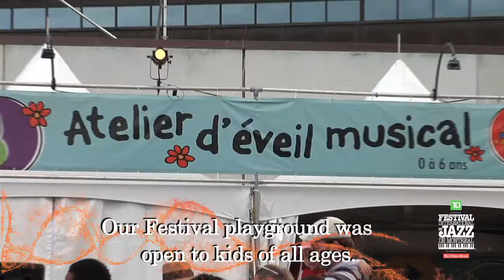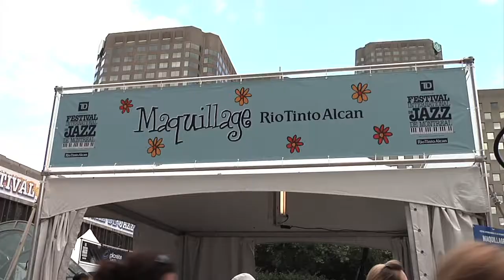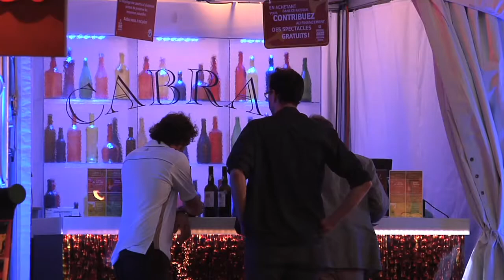2011 Wrap-Up - Festival Vibe - Festival International de Jazz de Montréal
The Festival International de Jazz de Montréal is about music, of course, but it has so much more to offer to festivalgoers, young and not-so-young.